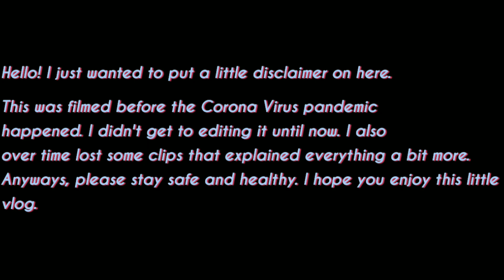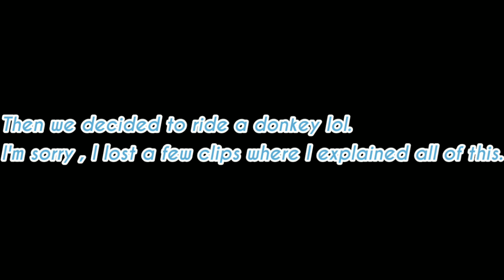Going to Big Bend and Mexico! (before Covid 19)